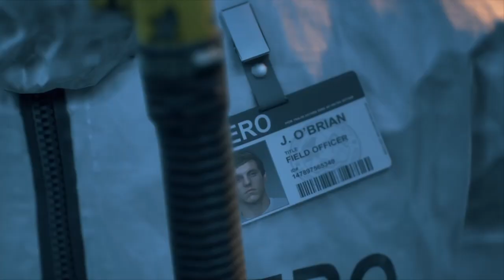Days Gone Move Part II. The killer Virus⚔️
Days Gone episode 2 continues. The beginning was when the virus started to spread and the killing and persecution of mutants began. In no man's land.